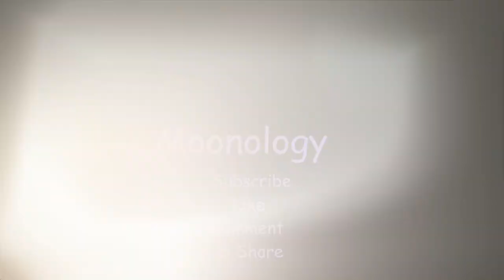Lunar Eclipse November 08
Don't you find it interesting how the lunar and solar eclipses have such an affect on the planets and their energy, and on us? I do! Check out what this latest lunar eclipse has in store for us!

A CONVERSATION LIKE NO OTHER
Ruth is a Master Psychic Medium and spirit channel. For more than 25 years Ruth has devoted her life to developing her skills through research, training, speaking engagements, and daily communication with the hundreds of spirits who vie for her attention each day. She has developed a heart and soul bond with the universe, our GOD. With her angels and guides she assists her clients by using clairaudience, clairvoyance, claircognizance, clairsentience, intuition, past life regressions, energy clearings, psychometric touch, remote viewing, aura reading, telepathy, and pet communication. She also offers three levels of psychic development classes. Whether you are looking for guidance about romance, career, family, or personal growth, you will come out of a session blessed and with greater understanding. For appointments